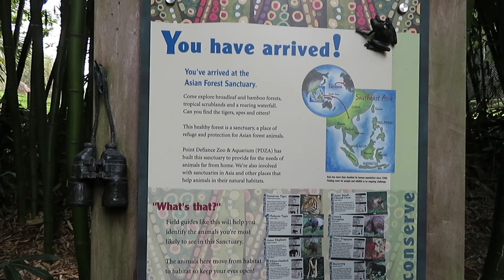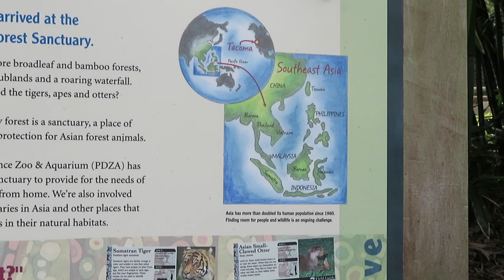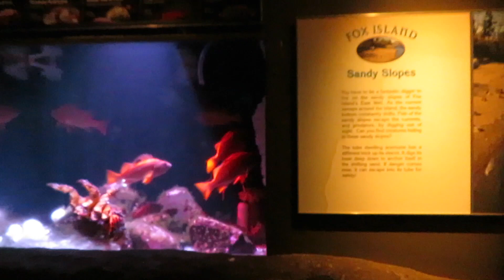ZOO DATE | ALWAYS, A & A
rocking make up done by my nieces for our lovely zoo date!